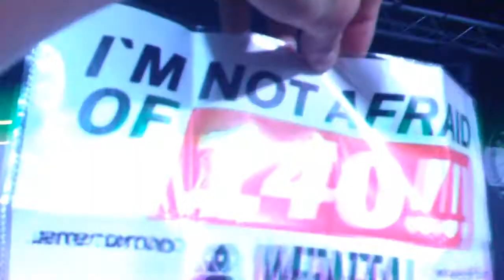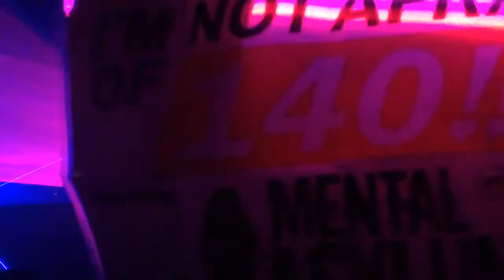Neelex @ The Gallery Ministry of Sound London 11.07.14